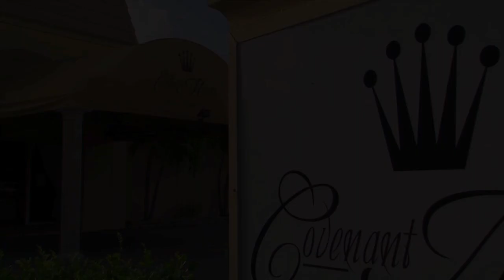Covenant Mortuary Tour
SJN Films, Inc.

Presents

The Covenant Mortuary Location Tour.
Shot, Editing, Production by
Sean O. Saliva